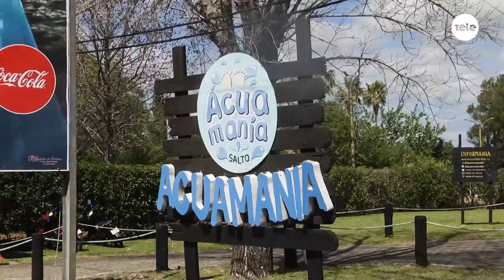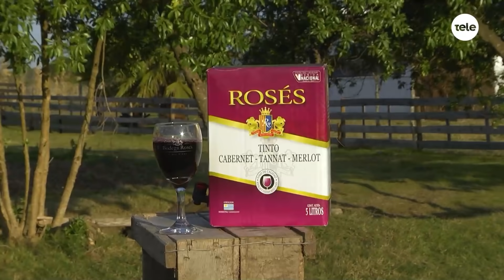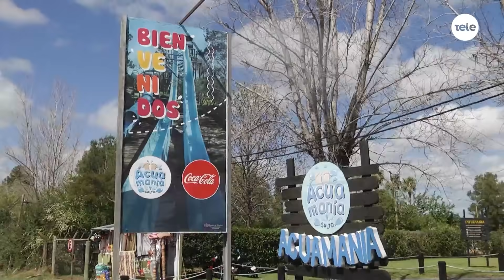El Aquaman de La Tele: Rafa en Acuamanía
Súbete a mi moto visitó Salto y estuvo en uno de los parques acuáticos más atractivos del país en donde el señor conductor conversó con varios turistas a quienes les preguntó: ¿cuál es su manía?